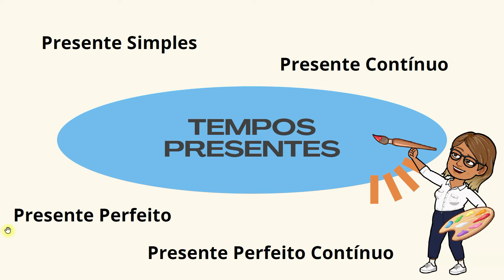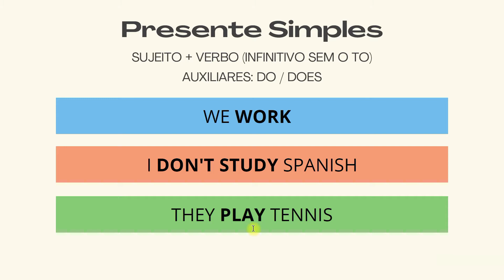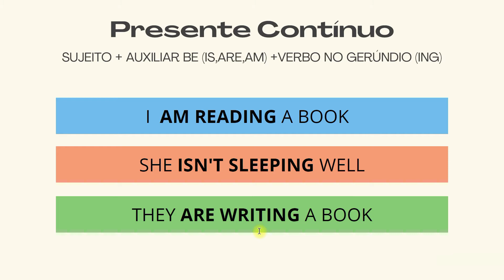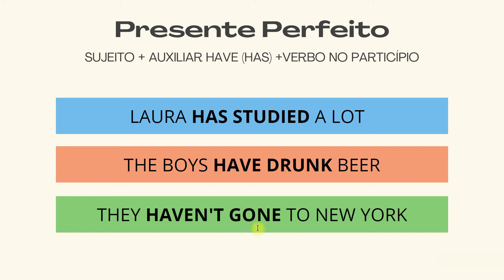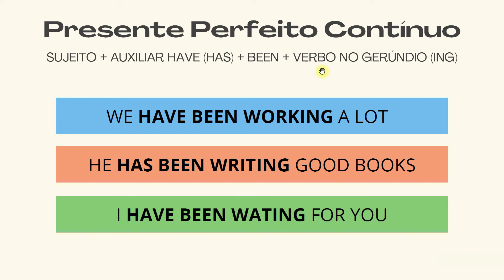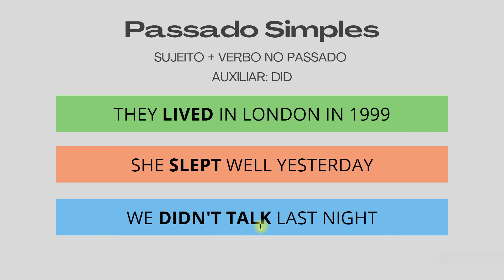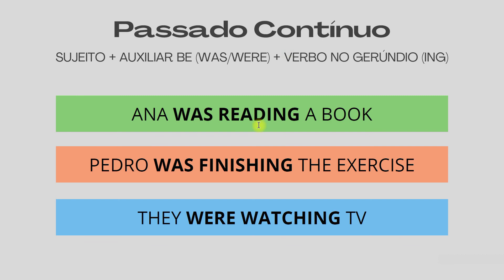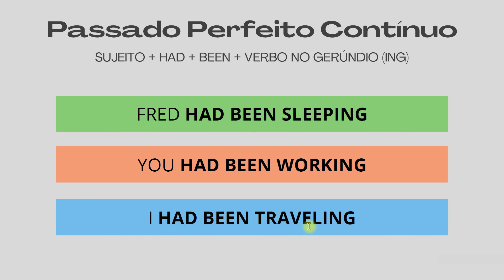INGLÊS INSTRUMENTAL - SINTAGMA VERBAL 2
Este vídeo trata dos tempos Presente e Passado, em todos os formatos para entendimento de sintagma verbal no Inglês Instrumental.